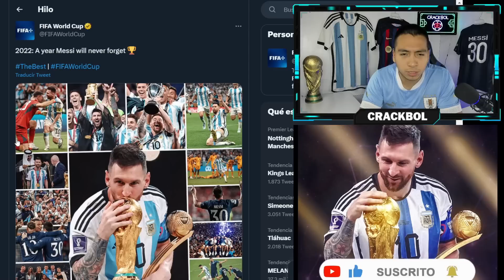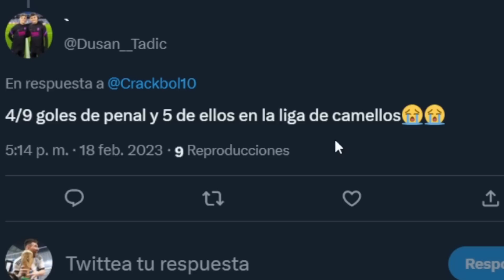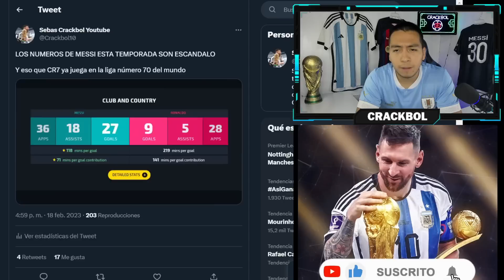💥 5 RAZONES por las que MESSI MERECE EL FIFA "THE BEST" 2022 por encima de BENZEMA Y MBAPPÉ 🚨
COMPARTE